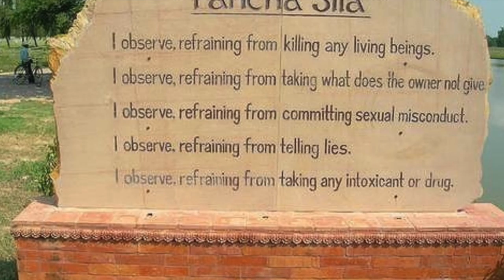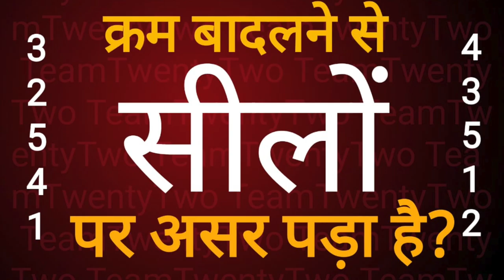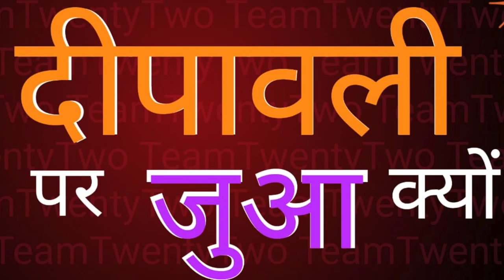शीलों का क्रम बदलने से कोई फ़र्क़ नहीं पड़ता /seel /sheel//Sudhir Raj Singh/Team Twenty Two